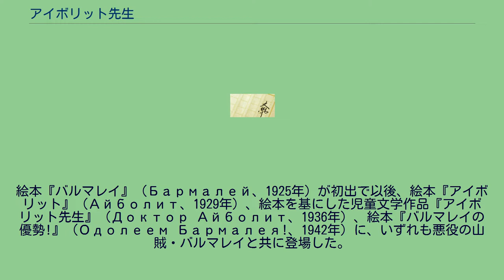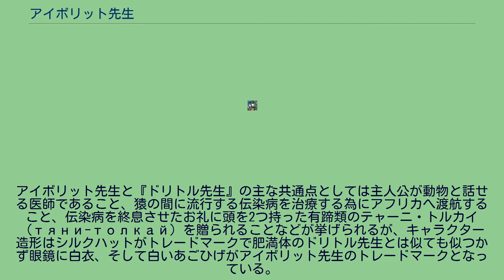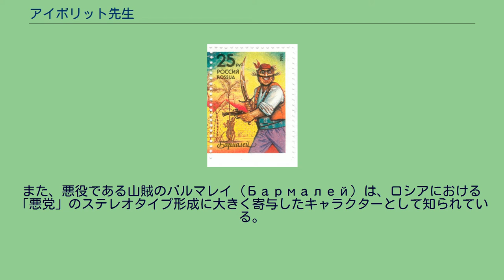アイボリット先生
アイボリット先生を描いたロシアの15ルーブル切手（1993年発行） アイボリット先生（アイボリットせんせい、露：Доктор Айболит, 英：Doctor Aybolit）はロシア（旧ソビエト連邦）の小説家、コルネイ・チュコフスキーの作品群に登場する架空の医師。
絵本『バルマレイ』（Бармалей、1925年）が初出で以後、絵本『アイボリット』（Айболит、1929年）、絵本を基にした児童文学作品『アイボリット先生』（Доктор Айболит、1936年）、絵本『バルマレイの優勢!』（Одолеем Бармалея!、1942年）に、いずれも悪役の山賊・バルマレイと共に登場した。
バルマレイを描いたロシアの25ルーブル切手（1993年発行） アイボリット先生のキャラクターはアメリカ合衆国で活動したイギリス出身の児童文学作家、ヒュー・ロフティングの『ドリトル先生』シリーズの主人公、ジョン・ドリトルを基にチュコフスキーが翻案したものであることがよく知られている。
本作のように外国作品を翻案した旧ソビエトの児童文学作品としては他にカルロ・コッローディ『ピノッキオの冒険』を翻案したアレクセイ・N・トルストイの『ブラティーノ』や、ライマン・フランク・ボーム『オズの魔法使い』を翻案したアレクサンドル・ヴォルコフの『エメラルドシティの魔法使い』などが存在する。
アイボリット先生と『ドリトル先生』の主な共通点としては主人公が動物と話せる医師であること、猿の間に流行する伝染病を治療する為にアフリカへ渡航すること、伝染病を終息させたお礼に頭を2つ持った有蹄類のテャーニ・トルカイ（тяни-толкай）を贈られることなどが挙げられるが、キャラクター造形はシルクハットがトレードマークで肥満体のドリトル先生とは似ても似つかず眼鏡に白衣、そして白いあごひげがアイボリット先生のトレードマークとなっている。
名前の由来となったロシア語の"Ай, болит!"（アイ、バリート!）という感動詞は英語の"ouch!"（アウチ!）と同じ意味で、日本語の「あ痛っ!」に相当するニュアンスである。
また、悪役である山賊のバルマレイ（Бармалей）は、ロシアにおける「悪党」のステレオタイプ形成に大きく寄与したキャラクターとして知られている。
日本では1冊目と2冊目の絵本が複数社より刊行されているが、現在はいずれも絶版となっている。
1938年、旧ソビエトにおいて"Доктор Айболит"（ドクトル・アイボリット）の表題で映画化されたのが最初の映像化作品である。
1966年には"Айболит-66"（アイボリート-66）の表題で再び映画化され、ボリス・チャイコフスキーが作曲を手掛けた。
1973年にはアニメーション"Айболит и Бармалей"（アイボリットとバルマレイ）が製作されている。